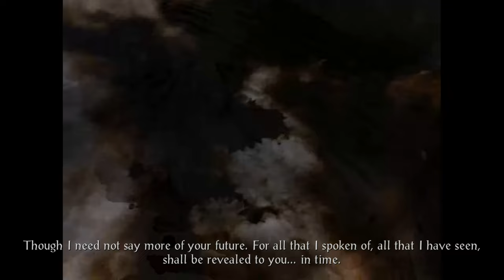Icewind Dale: Enhanced Edition Silent Gameplay No Commentary Part 22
Icewind Dale Silent Gameplay, No Commentary.